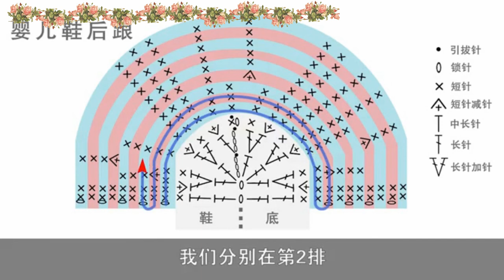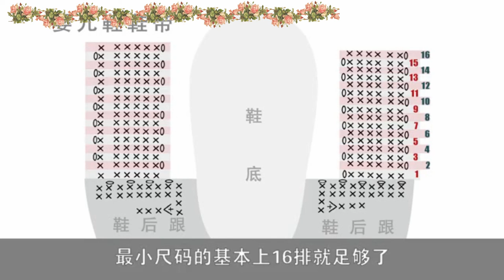鉤針編織寶寶鞋 嬰兒羅馬涼鞋 2/2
嬰兒羅馬涼鞋
②編織用線
牛奶棉線
③編織工具
3.0mm普通鉤針